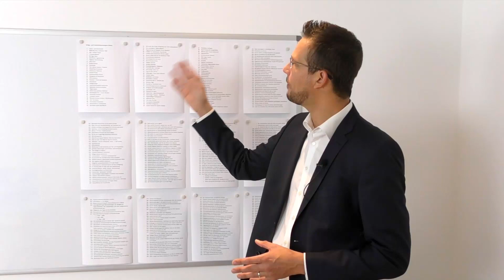Über 370 Erfolgsstrategien - Die Strategien für deinen Erfolg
und lerne von meinen Mentoren

Ich war früher einmal genau in Deiner Situation. Als Unternehmer eines mittelständischen Unternehmens in der Nähe von Frankfurt kenne ich die Probleme bezogen auf Kundengewinnung, mit denen sich kleine und mittelständische Unternehmen tagtäglich rumschlagen müssen.

Das Buch- und Filmprojekt "Erfolgsfaktor Mentoring" ist ein Zeichen meiner Dankbarkeit an meine wichtigsten Mentoren und Coaches, von denen ich in den letzten 10 Jahren so unglaublich viel lernen durfte:

- Erfolgsstrategien und Unternehmertum bei Alex Rusch
- Online-Marketing und 80/20 Prinzip bei Alex Riedl
- Zielgruppen und Positionierung bei Peter Sawtschenko
- Storytelling im Business bei Alexander Christiani
- Exzellente Dienstleistung im Business bei Klaus Kobjoll
- Business Coaching und Mentoring bei Jörg Löhr
- Mindset und Zielearbeit bei Dirk Michael Lambert

DIE 10-STUNDEN WOCHE FÜR UNTERNEHMER

Erfahre in meinem brandneuen Webinar "Die 10-Stunden Woche für Unternehmer - Die Experten-Dominanz-Formel" alles, was Du als erfolgreicher Unternehmer wissen musst.

In 3 Monaten zum erfolgreichen Unternehmer - Wie ist das möglich?

Unsere Kunden sind Inhaber von kleinen und mittelständischen Unternehmen mit hohem Anspruch an Qualität, die es satthaben ihr Geld in überteuerten Online-Kursen oder Hype-Seminaren zu verbrennen.

1:1 BEGLEITUNG UND MENTORING

Sie wünschen sich persönliche und 1:1 Begleitung von einem erfahrenen Business Mentor & Coach, der sein Wissen nicht aus Büchern, sondern aus der täglichen Arbeit in seinen Unternehmen und von seinen eigenen Mentoren erhalten hat - aus der Praxis für die Praxis.

Möchten Sie Ihr Marketing authentisch und persönlich gestalten? Oder weiterhin alles von der Stange kaufen und so, statt qualifizierter Interessenten, nur den Rest vom großen Kuchen erhalten?

ADRESSE

Thorsten Schäffer
Business Mentor & Coach
Burggasse 14
34633 Ottrau

1) Was macht Marketing für kleine und mittelständische Unternehmen wirklich effektiv?

2) Welche Werbeidee im Bereich Online-Marketing für Ihr Unternehmen funktionieren wirklich?

3) Wie kann ich mehr am Unternehmen arbeiten, als im Tagesgeschäft gefangen zu sein?

4) Wie kann ich mein Unternehmen auf Autopilot stellen?

5) Wie bekomme ich ein Gewinn-Mindset, dass mich meine größten Träume und Wünsche Wirklichkeit werden lässt?

7 GUTE GRÜNDE FÜR BUSINESS MENTOR UND COACH

1. Business Mentoring & Coaching ist der eine Erfolgshebel für kleine und mittelständische Unternehmen.

2. Business Mentoring & Coaching unterstützt dabei, sein wahres Potenzial zu entfalten und darüber hinauszugehen.

3. Business Mentoring & Coaching lässt Dich als Mensch und Unternehmen wachsen und gibt Dir gleichzeitig Klarheit & Umsetzungsenergie.

4. Business Mentoring & Coaching bringt Dein Unternehmen innerhalb kürzester Zeit auf das nächste Level und Dir damit mehr Zeit und Umsatz.

5. Business Mentoring & Coaching unterstützt Dich in allen Lebensbereichen - privat wie beruflich - täglich Dein Bestes zu geben.

6. Business Mentoring & Coaching ist seit Jahrhunderten die Geheimwaffe aller sehr erfolgreichen Unternehmer, Politiker und Sportler.

7. Business Mentoring & Coaching ist der leichteste Weg Erfahrungswissen zu erhalten, sodass Du die Fehler Deines Mentors nicht ein zweites Mal machen musst.

Falls Sie das auch so sehen, sollten Sie sich jetzt das Buch "7 Fragen an meine Mentoren" kostenlos herunterladen. Neben den Antworten meiner wichtigsten Mentoren wie Alex Rusch, Alexander Christiani, Jörg Löhr, Alex Riedl, Peter Sawtschenko, Klaus Kobjoll und Dirk Michael Lambert, erhältst Du jede Menge Impulse, Strategien, Arbeitsblätter, Denkanstöße und mehr.

Häufig verwendete Suchworte: Business Mentor, Businesscoach, Business Coach, Unternehmertum, Erfolgsstrategien, Business Mentoring, Business Coaching, Storytelling im Business, Online-Marketing, Positionierung, Zielgruppe-Analyse, Website-Analyse